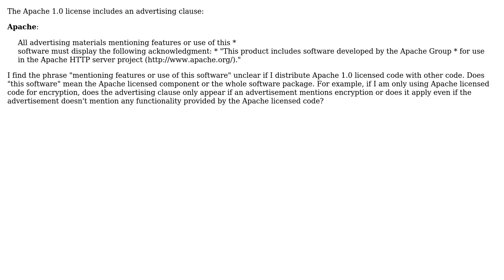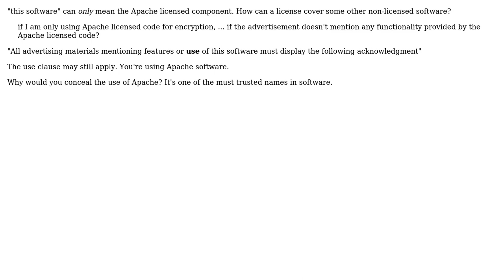Software Engineering: Advertising clause in Apache License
With thanks & praise to God, and with thanks to the many people who have made this project possible! | Content (except music & images) licensed under CC BY-SA | Music | Images & others | With thanks to user S.Lott user Jimmy Hoffa user Casebash and the Stack Exchange Network Trademarks are property of their respective owners. You are responsible for your own actions.